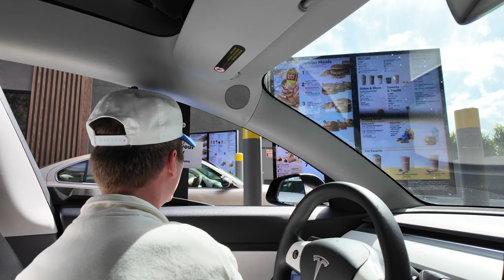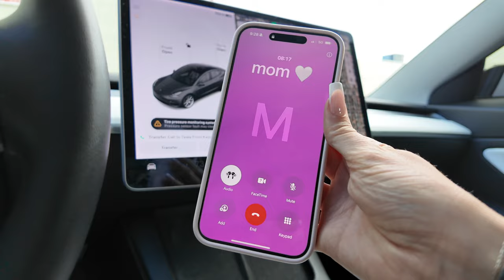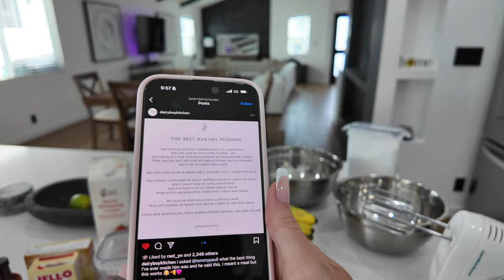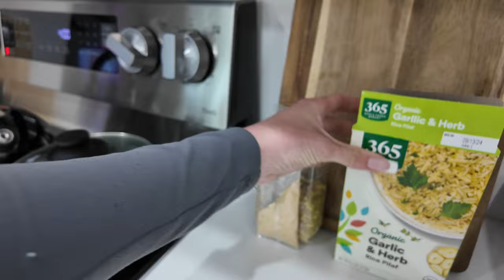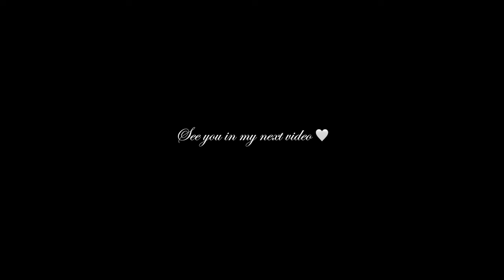weekend in LA vlog: dinner at craig's, how i plan my outfits, grocery haul, banana pudding, & more ✰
hope you enjoyed another weekend in LA vlog!! xx